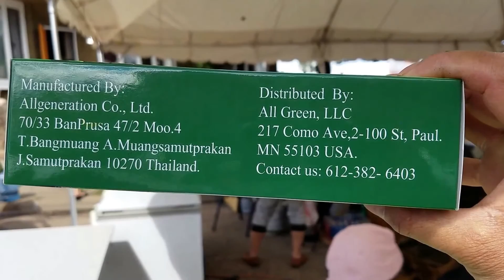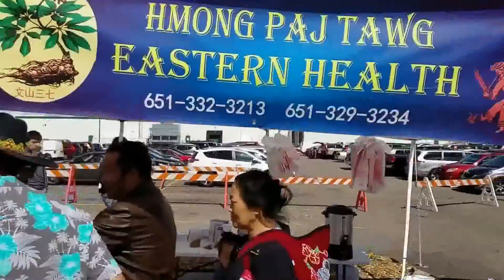HmongTown Festival June 25 2017